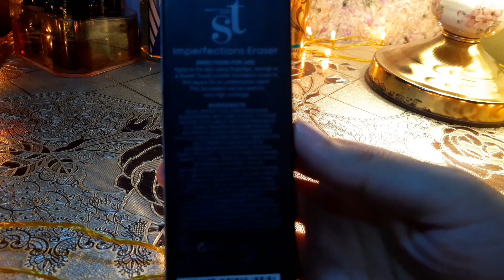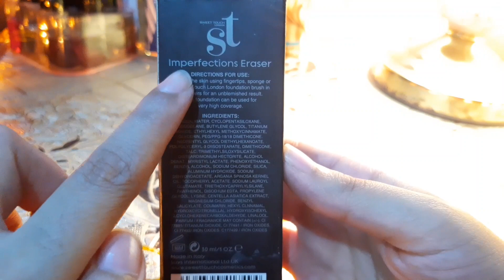Sweet touch london || full coverage foundation review || Best makeup foundation || Makeup city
My shade is spf 15